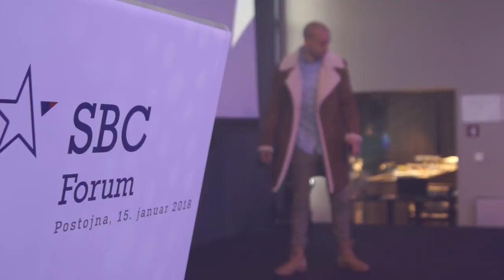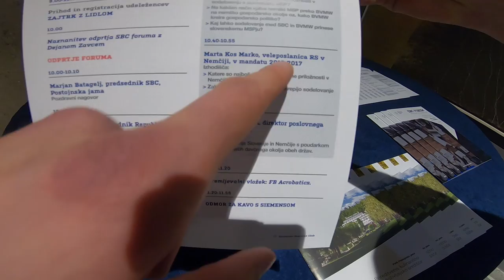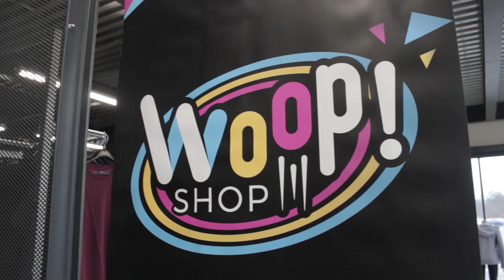ACROG 07/50 - Life on a thin line.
ACROG 07/50
The opening ceremony for Slovenian business club, Under Armour video shoot and an incredible stunt performance on the 20th storey of the Intercontinental hotel.

Hvala za nete trgovina Target - BTC.

F&B Acrobatics presenting a new journey:
1 year of extreme stunts
2 acrobats - Filip Kržišnik & Blaž Slanič
50 acrogs - acrobatic vlogs
Watch us every Monday!

Filip Krzisnik and Blaz Slanic as F&B Acrobatics - acrobats, skydivers, gymnasts, dancers, jugglers, climbers, martial artists, fire breathers, extreme sportsmen, aerialists, adrenaline junkies, stuntmen and choreographers, acquainted in 2014.
Connecting sports, art and show business, resulting in over 400 events in 2016 with up to 16.000 people in attendance per venue.

Film edit: Matija Kranjec

Facebook F&B page: F&B Acrobatics
Instagram F&B Page: @fbacrobatics